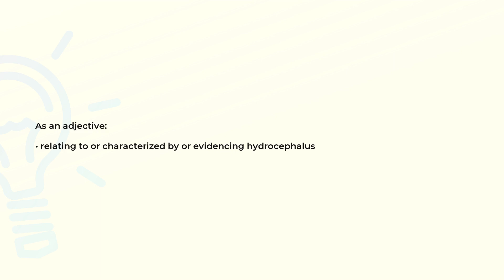What is the meaning of the word HYDROCEPHALIC?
Definition and spelling of the word HYDROCEPHALIC.

(00:00) Intro
(00:07) As an adjective
(00:15) Spelling

As an adjective (00:07):
• relating to or characterized by or evidencing hydrocephalus